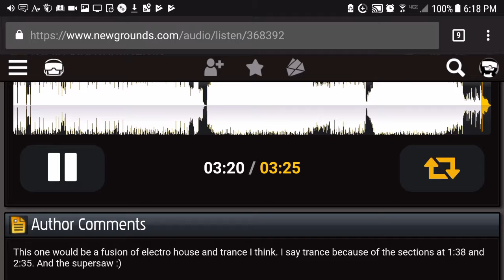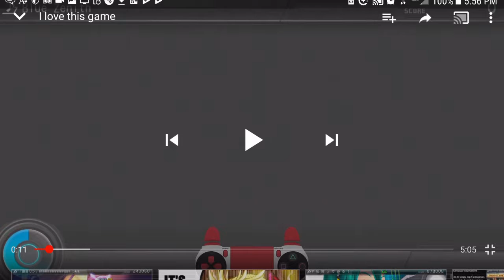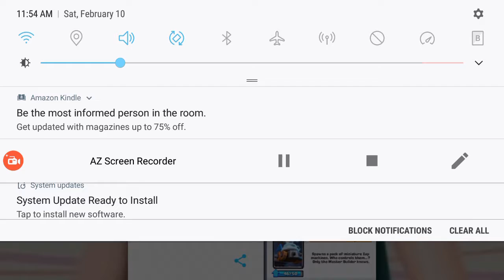My 4 favorite songs!